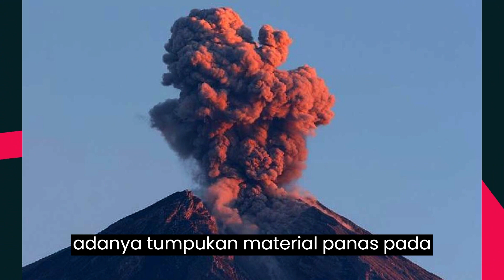Gunung Semeru Meletus. 😥 Semeru Alami 8 Kali Gempa Letusan Dalam 6 Jam